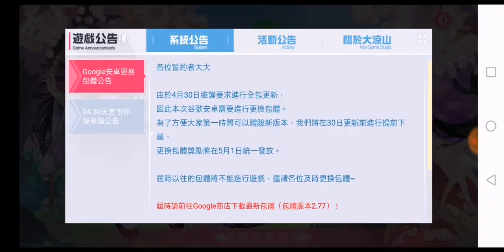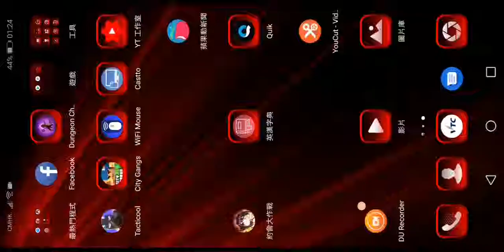約會大作戰(16)